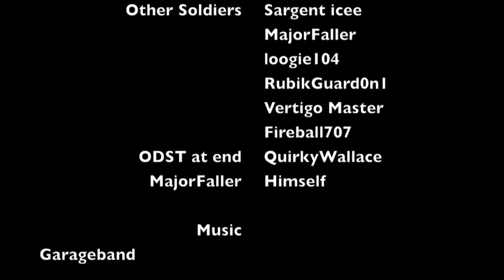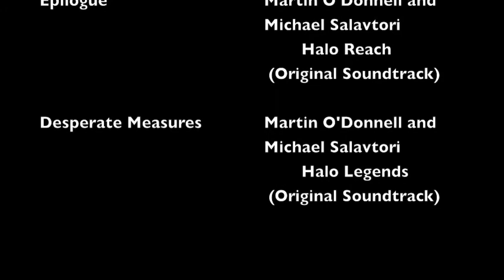Bobby La Bobby the Movie Part 4 (Halo Reach Machinima)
When a corrupted organization accepts money and technology from the Aliens in order to build bases on human planets, and new super soldier is given the task to stop them.